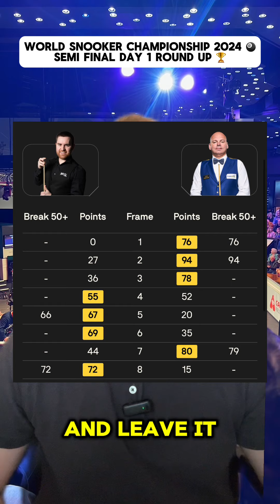Wilson vs Gilbert & Bingham vs Jones level 🎱 World snooker championship semi final day 1 round up!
World snooker championship semi final day 1 round up 🎱